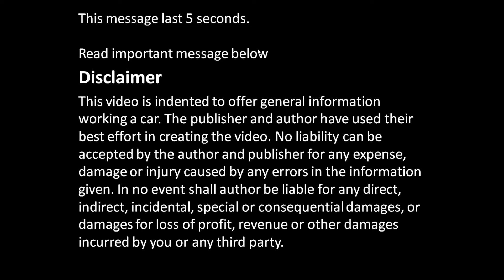How to replace Toyota Corolla VVT-i engine project: Part 14/52 Coal canister hoses removal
Years 2000 to 2010. How to replace full engine to Toyota Corolla. Full details, all things step by step. If you look all video parts, you could replace the engine in your home garage or garden. Please enjoy !